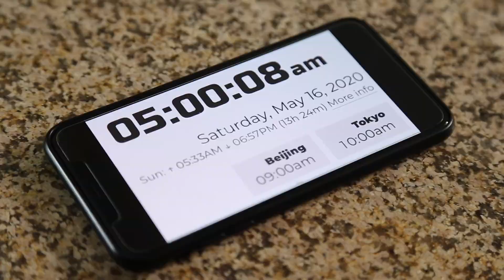5AM | Jesse Le Choreography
When Brian first sent over this song I couldn’t stop smiling ‘cuz it was a banger! Wordplay is one of my favorite dance tools that I utilize so try and see what you can find. Keep bumpin’ this track y’all! Hope everybody is doing well, enjoy!

- Jesse

Song by Brian Puspos @brianpuspos
Cinematography by Jalen Turner @itsjetography
Clothing - Vanguard Originals @vgxog